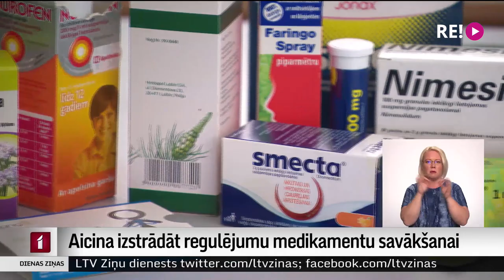Aicina izstrādāt regulējumu medikamentu savākšanai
Karstajā laikā, peldoties dīķos, upēs droši vien neaizdomājamies, ka ūdenī ir ne tikai dažādas dzīvas radības, bet arī medikamentu atliekvielas. Tās nonāk gan no cilvēku organisma, gan arī no kanalizācijā noskalotajiem vai pat atkritumos izmestajiem neizlietoto zāļu iepakojumiem. Daļa aptieku vecās zāles pieņem, daļa nepieņem, tāpēc farmaceiti un vides aizstāvji aicina pieņemt vienotu regulējumu zāļu utilizācijai. Par to plašāk Zanda Ozola-Balode.